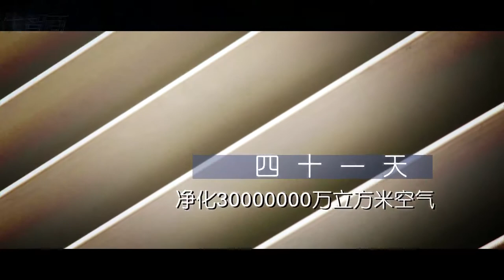Daan Roosegaarde's interview on Tianjin TV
Daan Roosegaarde shares his story of Smog Free Project China on Tianjin TV.